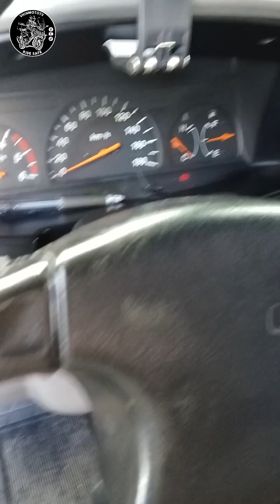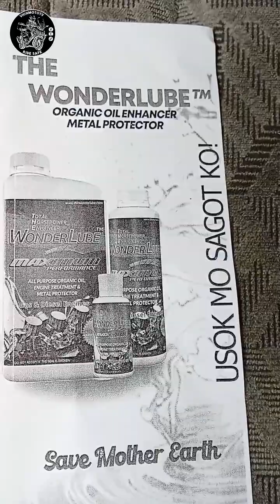Isuzu crosswind add wonderlube oil